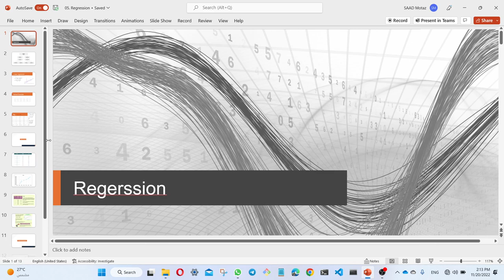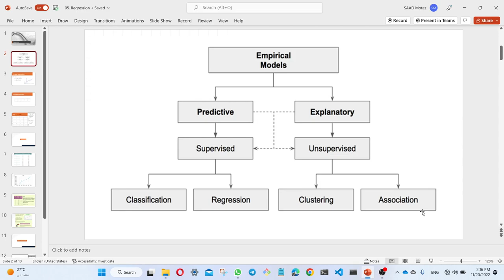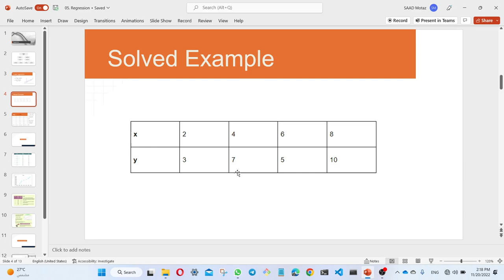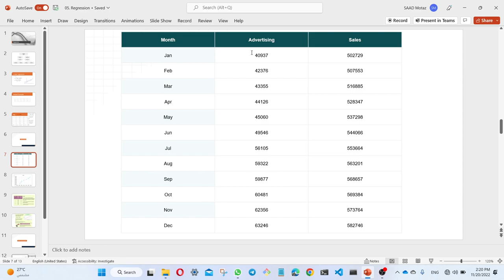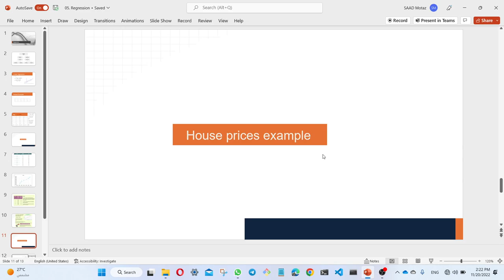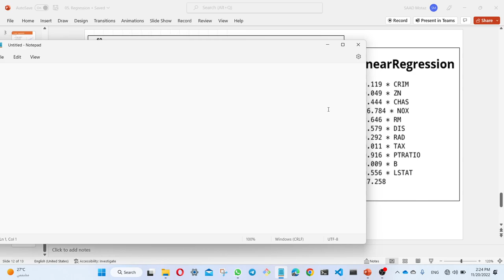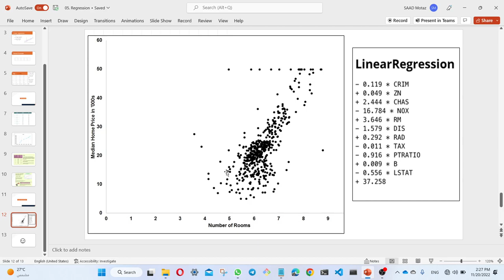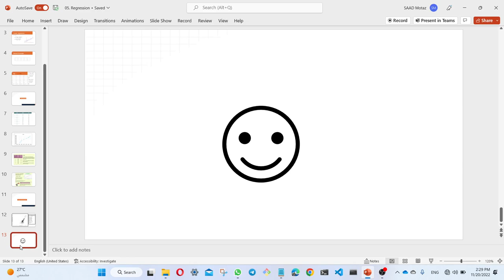الانحذار المعياري الخطي